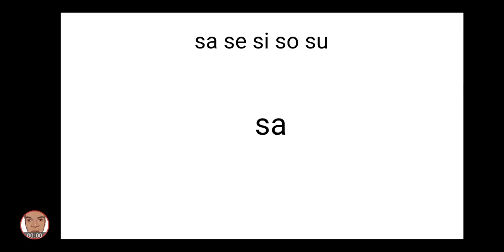Consonant With Vowel 014 • Sa Se Si So Su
Reading Chitonga Basics
Consonant With Vowel
Sa Se Si So Su